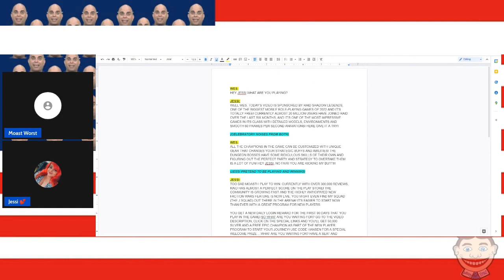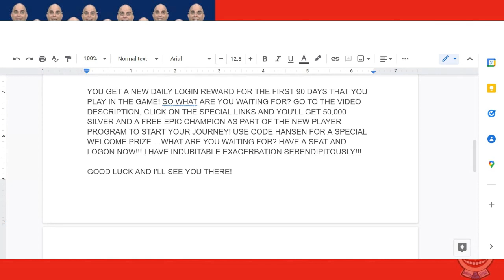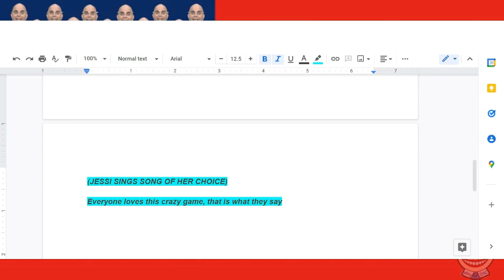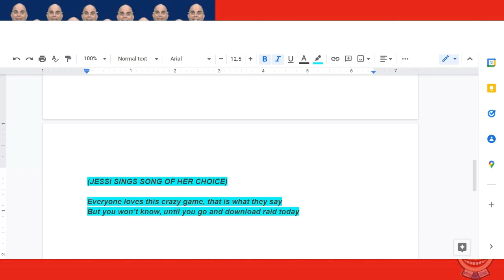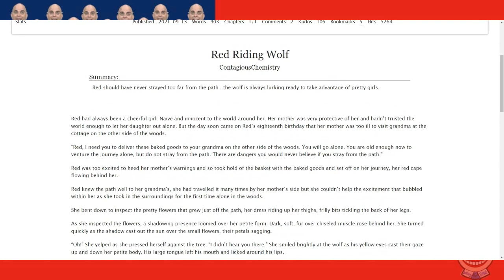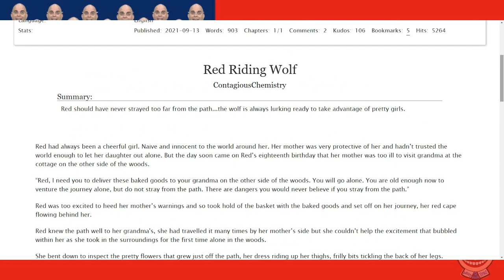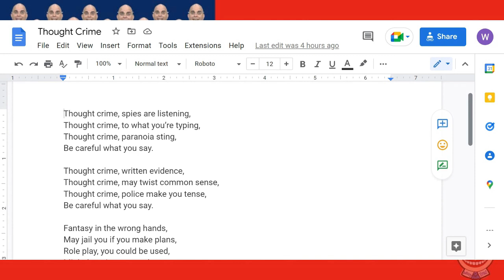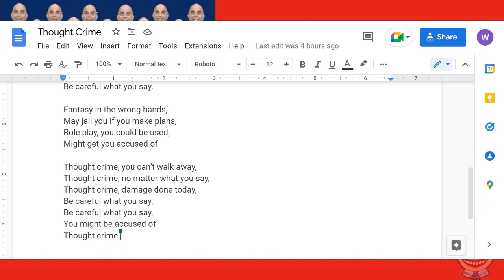Jessi Interview#2: Thot Crimes & Raid Shadow Legends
Join the J Squad!

Do you know Jessi? She is new to the TCAP community and is not a mod in any streams. She is a singer, actor, comedian and unpaid ambassador for CELSIUS Energy and Arby's (They've Got The Beef!).

She has been run out of several communities and is outright banned in others. With a list of incidents ranging from doxxing to attempted extortion to defamation to sending nudes to an alleged minor (to prove she is not fat) and more Jessi has run the gamut of toxic, dangerous behaviors on YouTube and shows no signs of slowing down.

Thanks to @Green Frog for your continued fight to expose and spread awareness about this person and most of all thanks to @Celsius Energy for not just quenching my thirst, but quenching my soul!